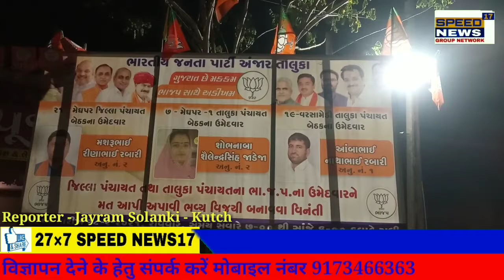KUTCH રાજ્ય મંત્રીશ્રી વાસણભાઇ આહિર ના હસ્તે વરસામેડી ગામે ભાજપ કાર્યાલય ખુલ્લું મુકાયું હતું,..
રાજ્ય મંત્રીશ્રી વાસણભાઇ આહિર ના હસ્તે વરસામેડી ગામે  ભાજપ કાર્યાલય ખુલ્લું મુકાયું હતું, જિલ્લા પંચાયત બેઠક નં 21 ના ઉમેદવાર શ્રી મશરૂભાઇ રબારી, તેમજ વરસામેડી તાલુકા પંચાયત બેઠક નં 19. ના ઉમેદવાર શ્રી અંબાભાઇ રબારી દાવેરદારી નોંધાવી હતી, કાર્યાલય નુ ઉદ્ધઘાટન રાજ્ય મંત્રીશ્રી વાસણભાઇ આહિર ના હસ્તે ખુલ્લું મુકાયું હતું. વાસણ ભાઇ આહિરે ભાજપ ના ઉમેદવાર ને જંગી બહુમતી થી વિજય અપાવવા મતદારો ને અપીલ કરી હતી, મોટી સંખ્યા માં મતદારો એ  હાજરી આપી હતી, ભારતીય જન્તા પાર્ટી ના કાર્યકરો, હોદ્દેદારો, મોટી સંખ્યા ઉપસ્થિત રહ્યા હતા.   રિપોર્ટ. બાય કેમેરા મેન જયેન્દ્ર સોલંકી, સાથે જયરામ સોલંકી. અંજાર કચ્છ.